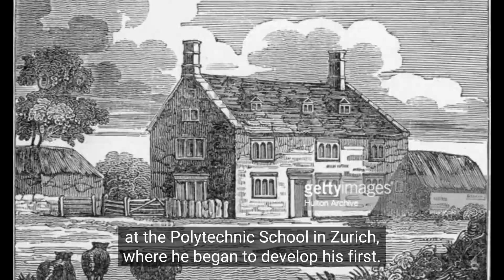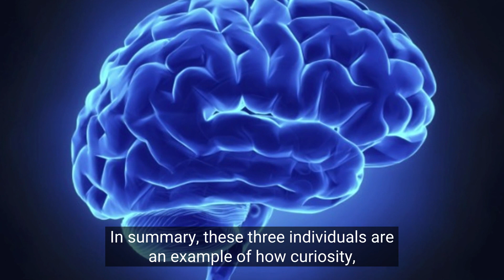3 Brightest Minds In History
Discover the 3 brightest minds in history in this exciting YouTube video. Learn about the geniuses who have changed the world with their innovations and discoveries. Learn about Albert Einstein, Stephen Hawking, and Isaac Newton and how their ideas revolutionized science, technology, and humanity. Don't miss the opportunity to learn more about these thinkers and their legacy in this educational and entertaining video.